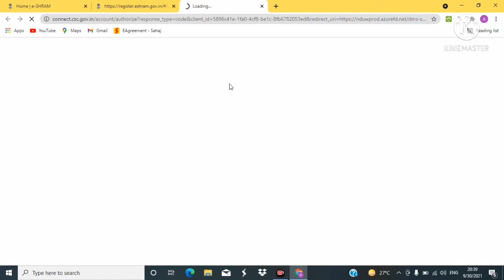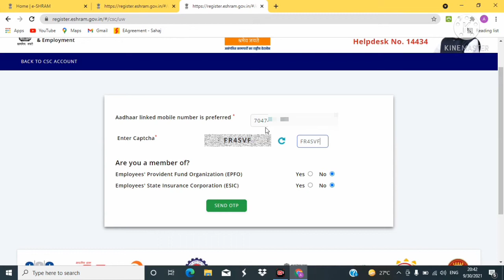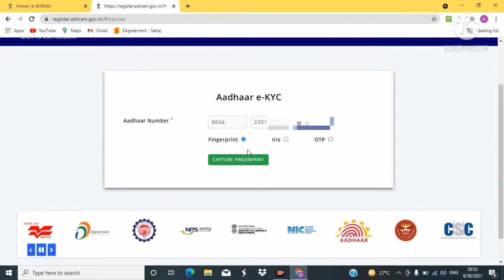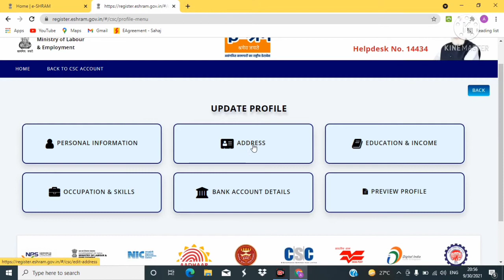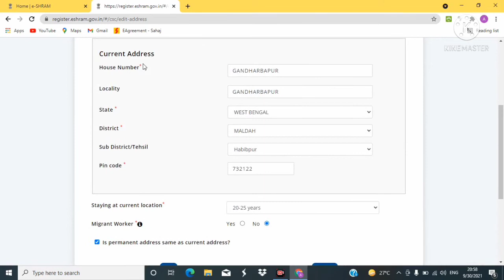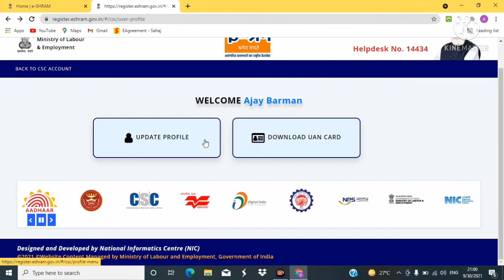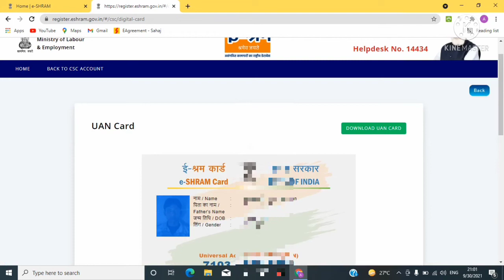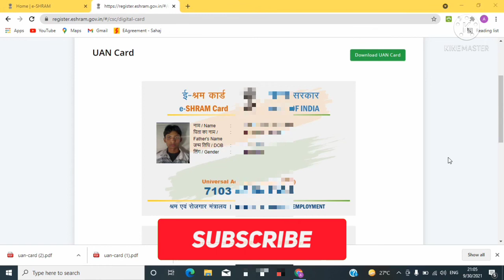E-Sharm Card Update & Correction Online | শ্রমিক কার্ড ভুল সংশোধন অনলাইনে।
E-sharmCard#Update#correction#csc#

How to Update your E-sharm card online.E-Sharm Card Update & Correction Online.শ্রমিক কার্ড ভুল সংশোধন অনলাইনে।